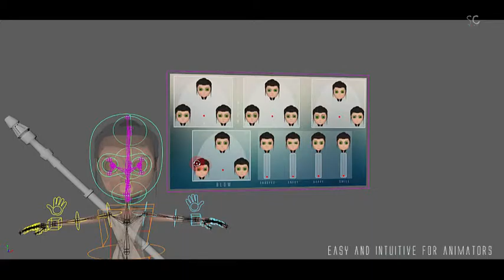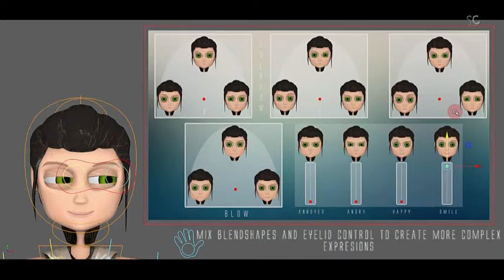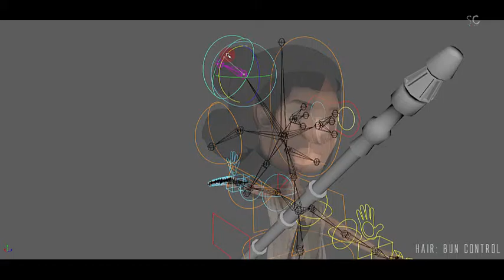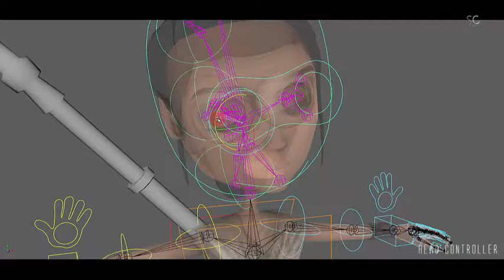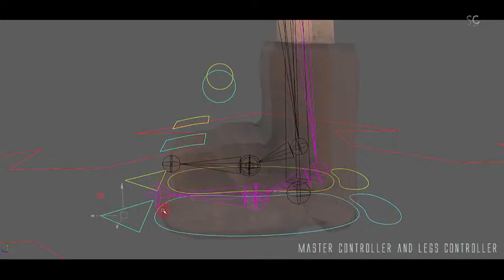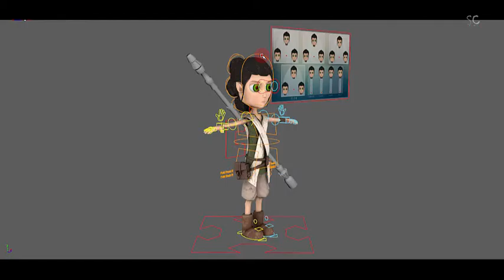Rey rigg demo.